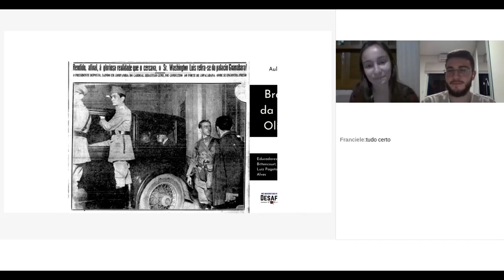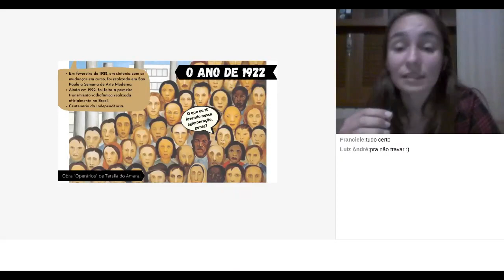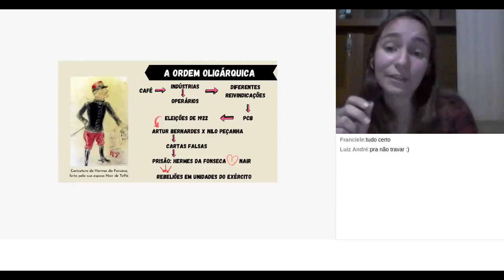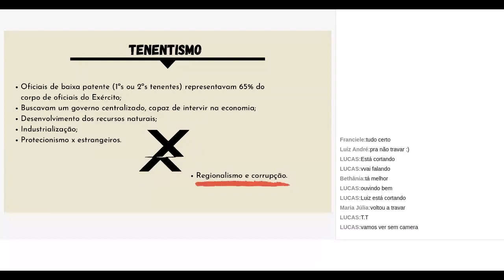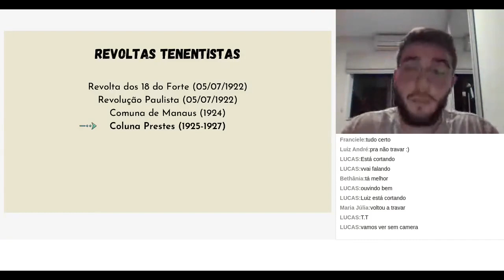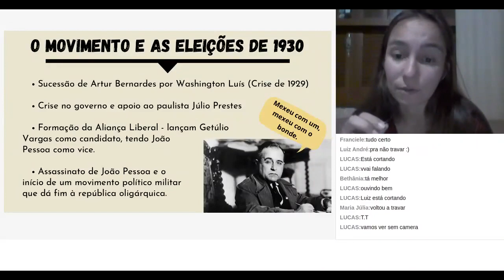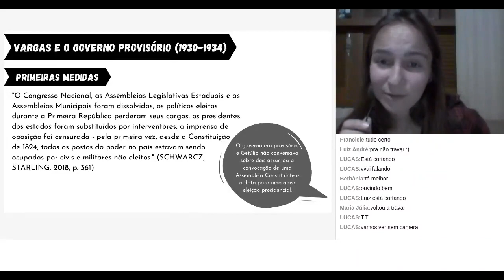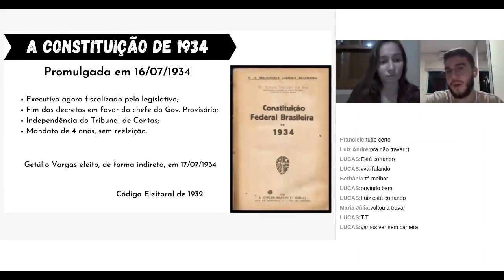Aula de História 20 - Brasil: Crise da República Oligárquica (28/09/20)